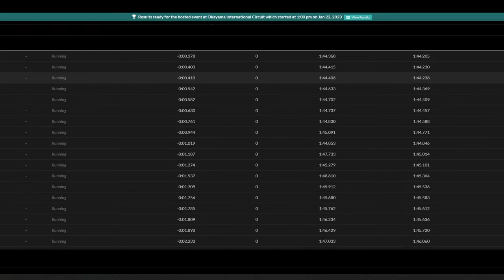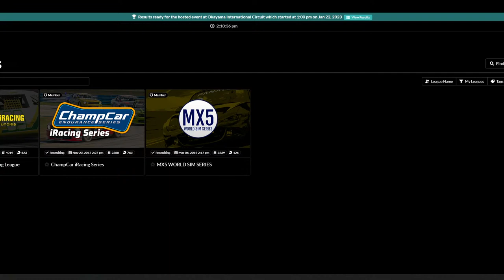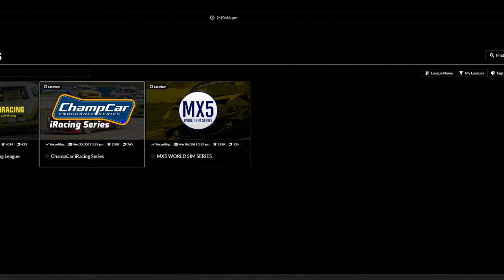MX-5 World Sim Series Seeding Day-practice/qualifying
Day 3 session: lets see how we stack up against the competition